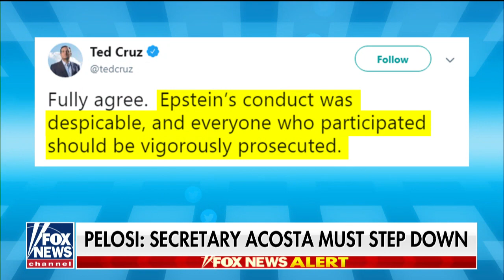Cruz argues citizenship question on census is 'basic common sense'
Republican Sen. Ted Cruz says the issue is quite straightforward on a legal and constitutional matter.